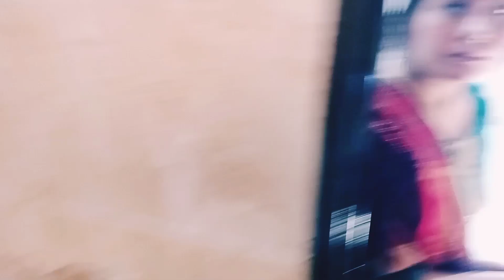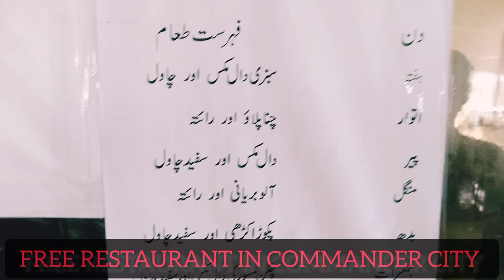120 SQUARE YARD BANGLOW ON CASH ! COMMANDER CITY ! FACTS N FIGURES ABOUT THE PROJECT